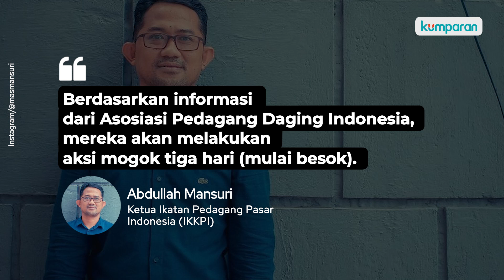Siap-siap! Pedagang Daging Sapi Mau Mogok Jualan 3 Hari Mulai Besok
Harga daging sapi yang kian melambung membuat pedagang daging di Jabodetabek berencana mogok jualan selama tiga hari mulai besok, Rabu (20/1).  Hal itu dibenarkan oleh Ketua Ikatan Pedagang Pasar Indonesia (IKKPI), Abdullah Mansuri. Harga daging sapi murni mencapai Rp 120 ribu per kg. Biasanya, dikisaran Rp 110 ribu sampai Rp 114 ribu per kg. Sedangkan daging sapi bagian paha belakang naik Rp 126 ribu per kg , padahal normalnya Rp 100 ribu. Pedagang mengeluh karena kenaikan harga sulit mendapat keuntungan.

Simak panduan lengkap corona di Pusat Informasi Corona.